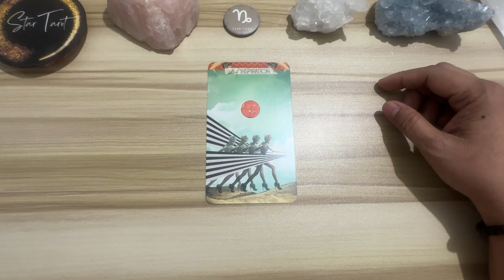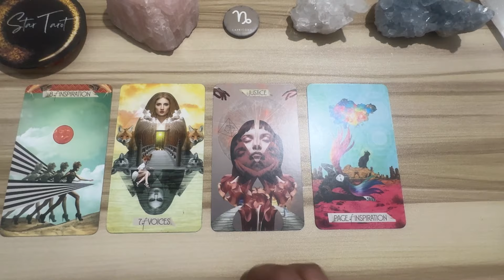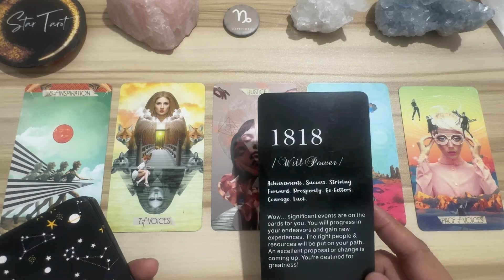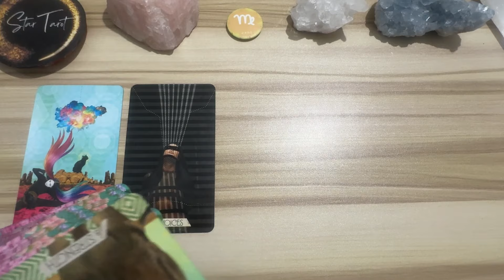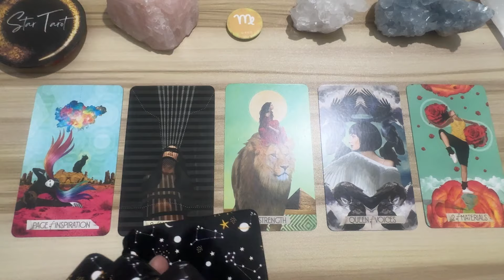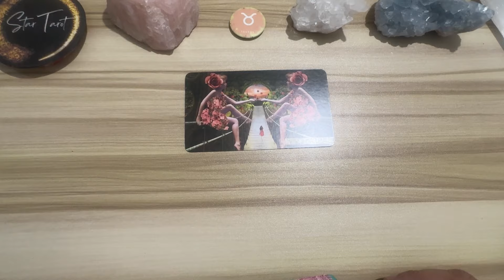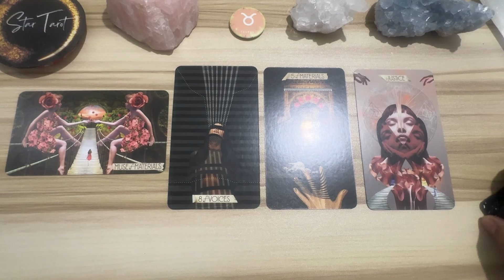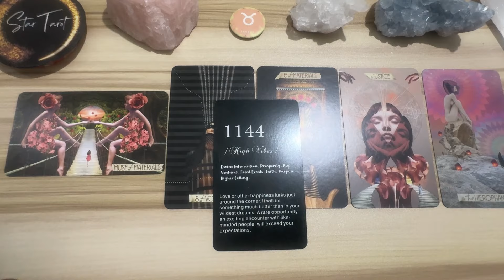MGA DAPAT MONG MALAMAN NGAYON🔮MAY 10, 2024♑️CAPRICORN♍️ VIRGO♉️TAURUS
MGA DAPAT MONG MALAMAN NGAYON🔮MAY 10, 2024♑️CAPRICORN♍️ VIRGO♉️TAURUS#dailyreading

Hello beautiful soul! I hope you enjoyed your  MAY 10, 2024 Daily Tagalog Tarot Reading. I appreciate your support! Blessings, love and light! 🙏❤️

🦋Timestamps🦋
0:00 Capricorn
7:15 Virgo
14:32 Taurus